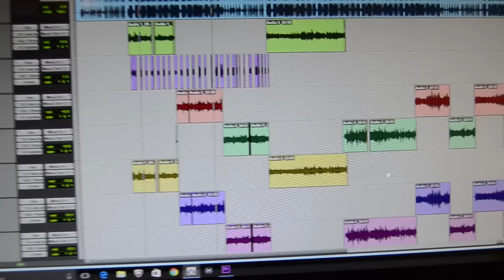Chop - Bulletproof (Official Video)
CHOP FRESH OUT GOING IN ON THIS SLAPP OFF THE UPCOMING MIXTAPE!

"BULLETPROOF" BY CHOP